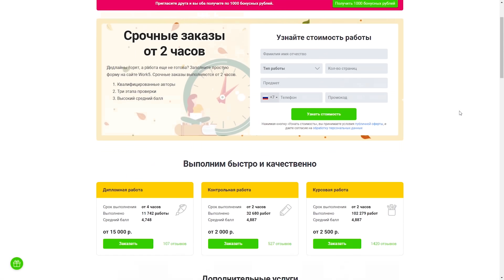Аватар 2: Путь воды - разбор трейлера. Война На’ви?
Отблагодарить канал можно на ЮMoney  - 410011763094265